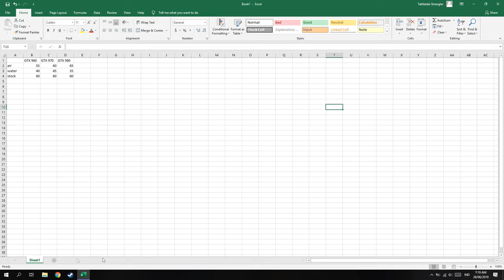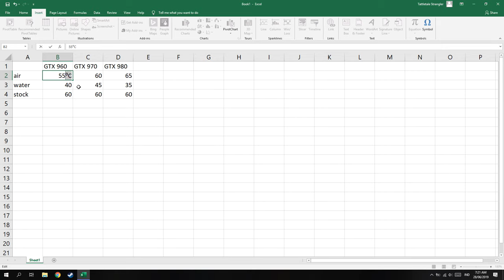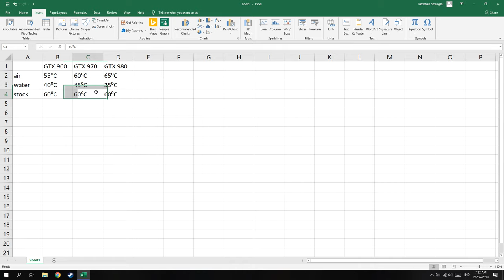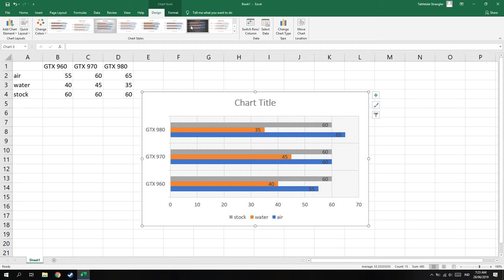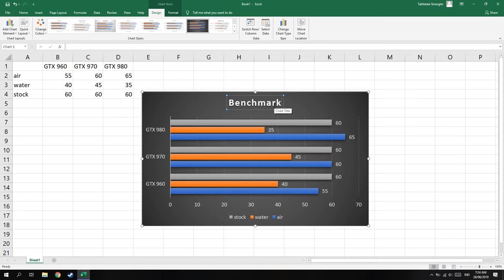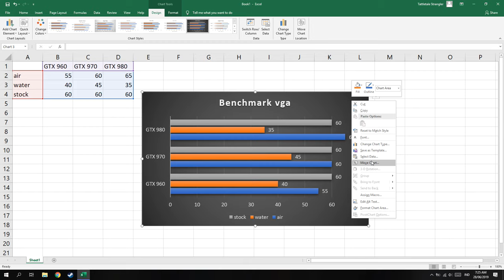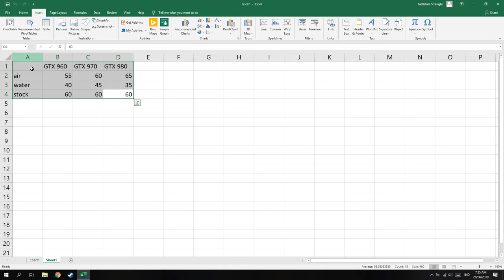Cara Membuat Grafik Benchmark Seperti di YouTube!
oke bang,kali ini guwek akan memberikan sebuah video tutorial bagaimana cara membuat grafik benchmark seperti di video youtube,semoga aja mirip XD

PSU : Gardu Listik
VGA : Bawaaan Mobo
FAN : Kipas Turbin
Processor : AMD Athlon x64 0.1 GHz
Motherboard : Motherboard Mati
HDD : Harddisk PS2
Casing : Kardus&Triplek
Monitor : GG 55 inch Curved Edition
Memory: 128MB Cap Tiga Setang
Headset : Samsul Wireless Edition(Emang gak ada kabel,karena digunting)
Mouse: Virtual Mouse
Keyboard: Virtual Keyboard
Kursi: Kursi Taman